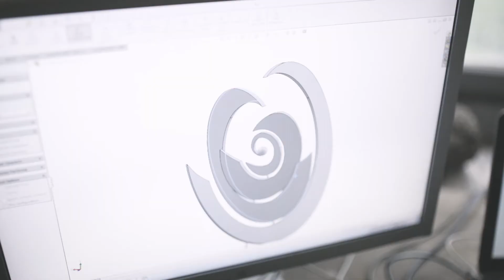The Art of Kinetic Sculpting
Kinetic sculpting is so much more than just a passion. It's a way of looking at the world on a macro scale. Observing the patterns of interconnectivity in the natural world, and using these patterns to create pieces that recreate the natural flows of order and chaos present throughout the cosmos. These sculptures aim to move people to reflect on the rhythmic heartbeat of the universe, and their own place within it all.

Let’s connect and celebrate the beauty of movement together!